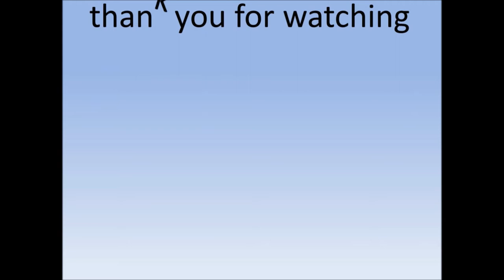In the Loop: Kimerald's new series to premiere on Labor Day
Philippines News today : Entertaiment scandals

Here's what you need to know to be in the loop:
Has Kim Chiu and Gerald Anderson outgrown each other?
Kimerald's new teleserye to air beginning May 1.